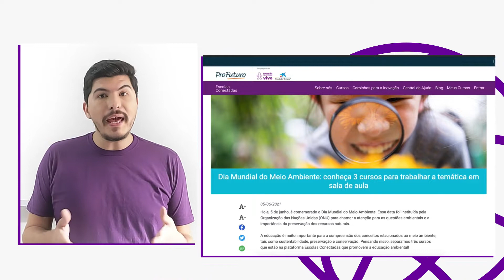Minuto Fundação - Edição nº 3/ 2021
Aqui no Minuto Fundação, você fica por dentro das nossas principais iniciativas em 1 minuto. Acesse os conteúdos do vídeo:

Como as iniciativas comunitárias estão ajudando a combater a fome no Brasil